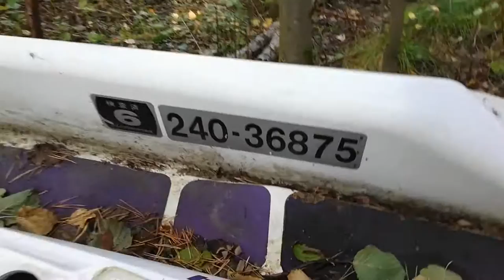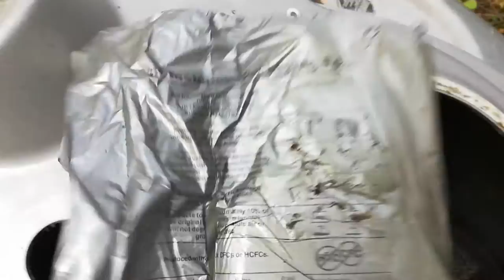Нашли на копе водные мотоциклы.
Набрели на весёлую яму, где обнаружили остатки роскоши какой-то топовой базы отдыха.  Поглазели, пощупали, помечтали и съебались по ближайшей реке на плоту